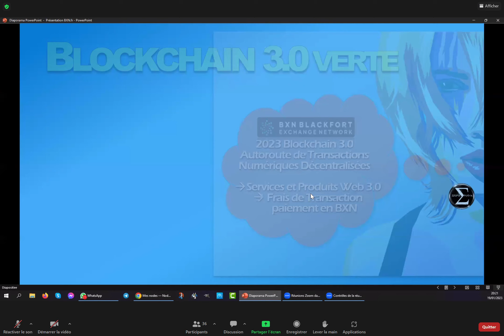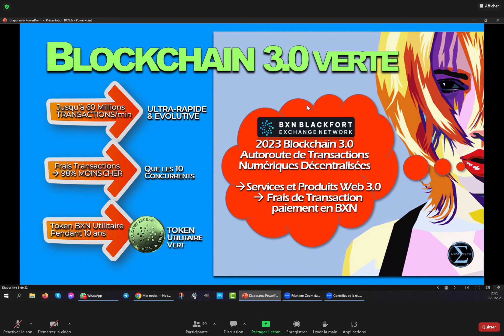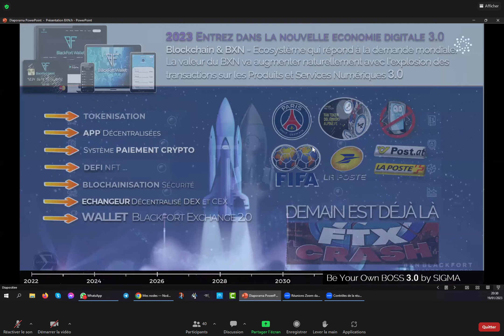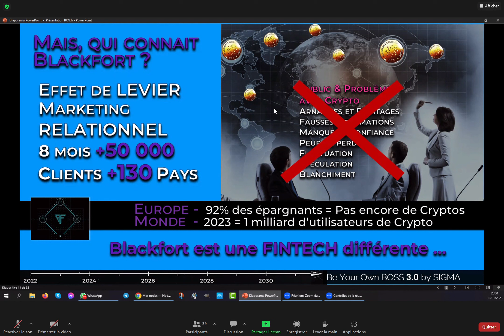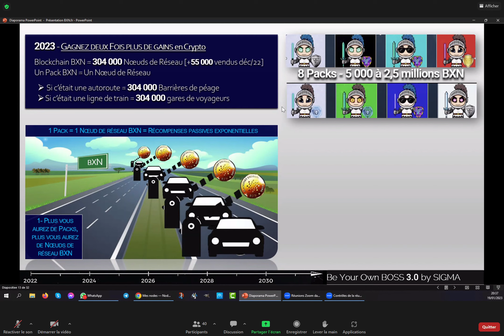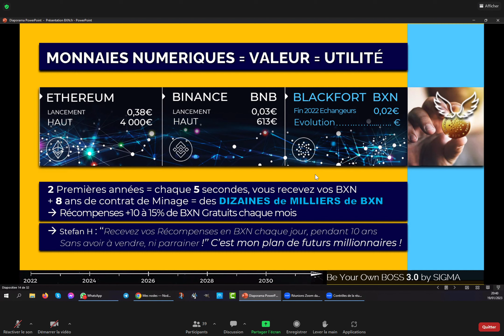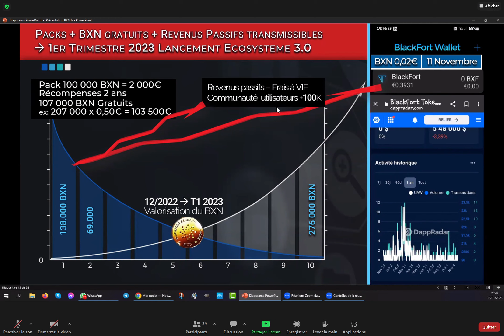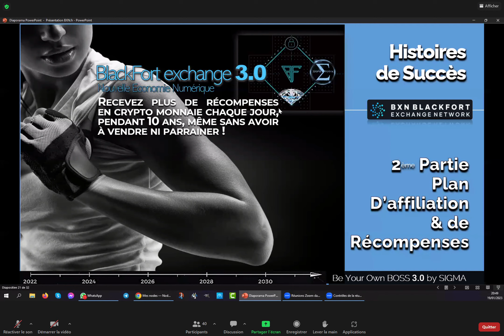BLACKFORT BXN : PRESENTATION DU 19/01/23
⚠️ AVERTISSEMENT ⚠️

Le contenu de cette chaîne peut traiter des sujets liés à l'argent, et ne doit en aucun cas être interprété à une incitation à l'investissement. Chaque individu est  tenu responsable de s'informer sur toutes les opportunités présentées en ligne.
Vous devez être conscient de tous les risques associés à la négociation en bourse et au commerce en ligne. Le contenu de ce site/chaîne est à des fins informatives et éducatives uniquement et ne doit pas être interprété comme un conseil financier, fiscal ou juridique. Pour plus d'information, veuillez consulter un professionnel.